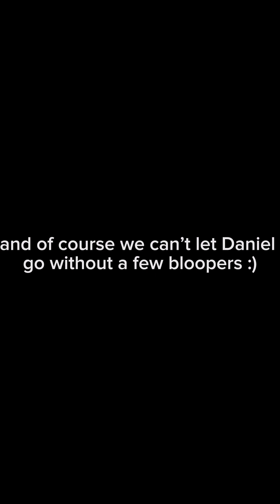Chem Li Video Meagan, Yalini, and Manali